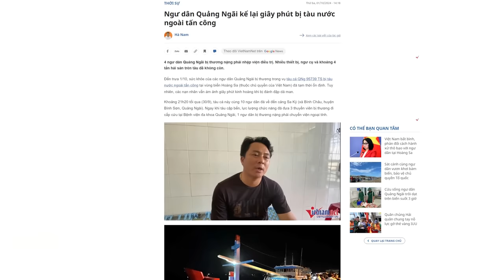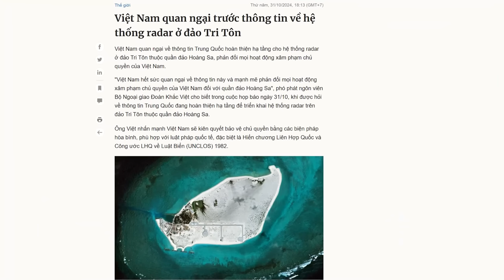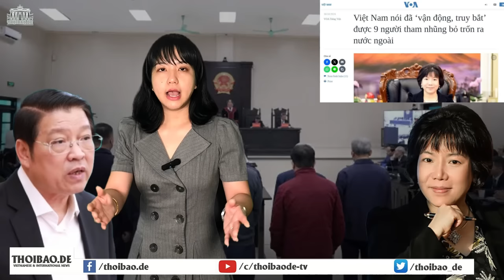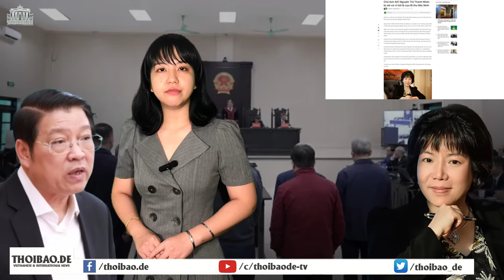Bộ Ngoại giao Việt Nam yêu cầu Trung Quốc thả ngư dân Việt Nam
Phó Phát ngôn nhân Bộ Ngoại giao Việt Nam, hôm 31/10 đã lên tiếng, yêu cầu Trung Quốc phải thả các ngư dân Việt Nam bị Trung Quốc bắt giữ, ở vùng biển gần quần đảo Hoàng Sa đang tranh chấp giữa 2 nước, đồng thời tiếp tục khẳng định chủ quyền của Việt Nam đối với quần đảo này.

Xem bài chi tiết tại:
Hoặc: